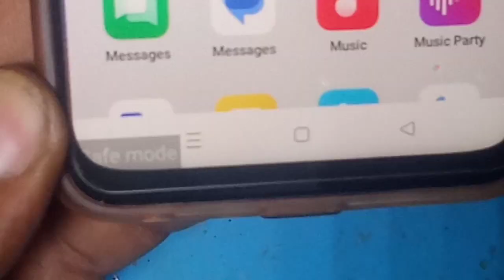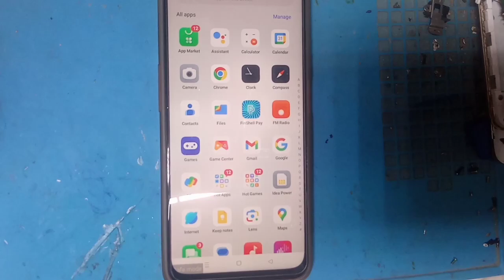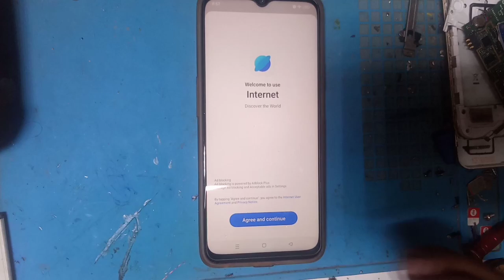how to remove safe mode oppo a59 5g? safe mode kaise बंद करें model cph2517#technicalgrhindi👍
how to remove safe mode oppo a59 5g? safe mode kaise बंद करें model chp2517

how to safe mode off in oppo a59 5g

About video🎥
dosto video m mane oppo ke 5g mobile oppo a59 mobile ka safe mode band krne ka tarika btaya h ummed krta hu apko video jroor pasand ayagi
    thankyou